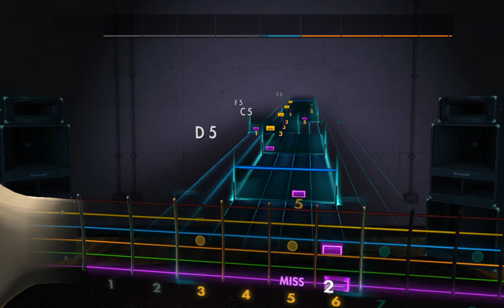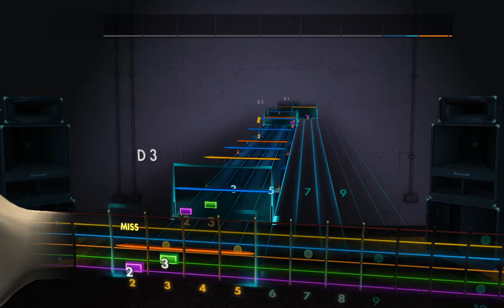Jonathan Coulton/Gonçalo Martins - Still Alive Rocksmith 2014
Tuning:

E A D F# B E (Like E Standar, just tune down a half step the g string From=G; To=F#)